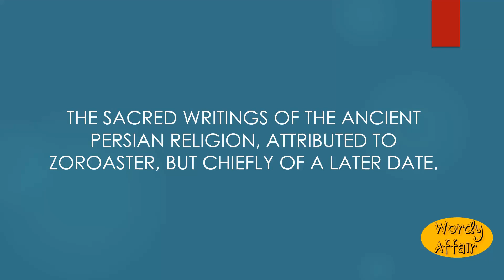Zend-Avesta Meaning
The sacred writings of the ancient Persian religion, attributed to Zoroaster, but chiefly of a later date.

In this video, you will learn "Zend-Avesta" Meaning and pronunciation in English.

Wordy Affair